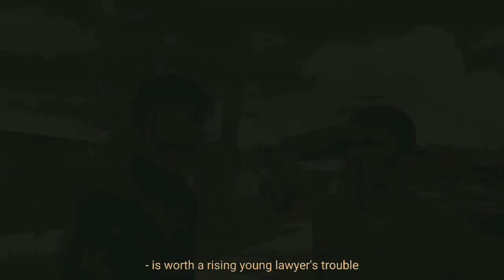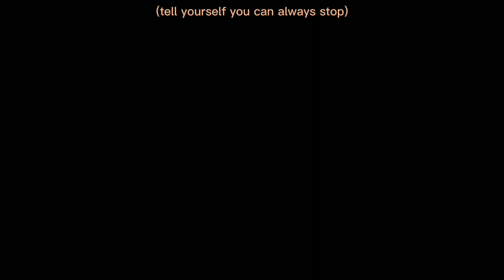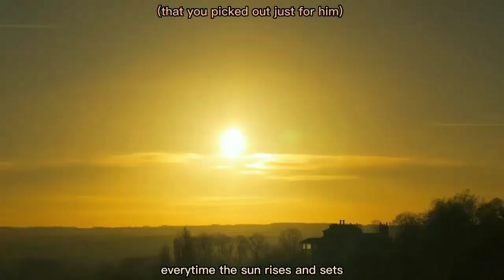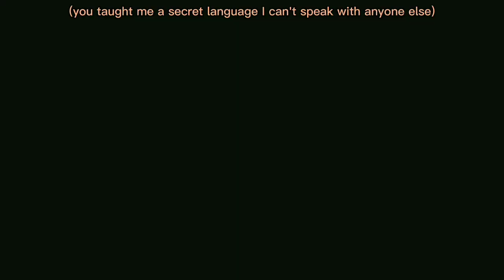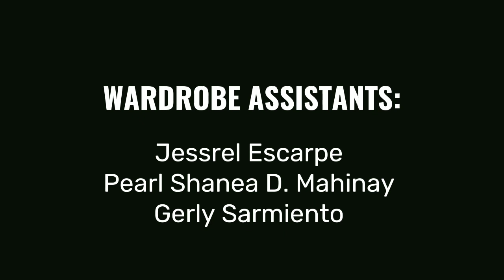DEAD STARS by Paz Marquez Benitez (11 - ST. ROQUE GROUP 1) with Trailer and Bloopers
Dead Stars.  This short film unravels the story of Alfredo,  Esperanza and Julia as they lose their selves in love's mysterious ways,  complexities, mistakes and acceptance. One may be the stars but never his universe.

B&M Pañares Memorial NHS
HUMSS 11 - ST. ROQUE GROUP 1

Directed and Edited by: Yours Truly

Cast

Jopher Libaton as Alfredo
Ashley Monteadora as Julia
Anne Mariz Quirante as Esperanza
Cassandra Cereneo as Carmen
Jessrel Escarpe as Doña Adela
Kurt Brandon Ricablanca as Don Julian
Linfer Canque as Judge del Valle